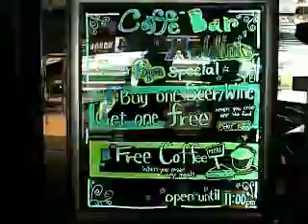ML 44177739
Video Migrado